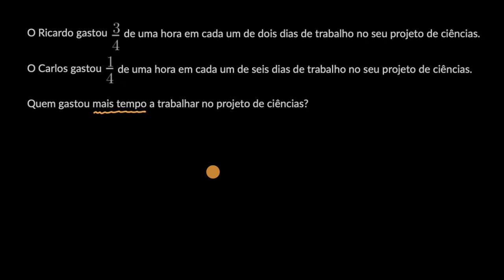Multiplicação de frações por números inteiros. Problema - Khan Academy em português (5.º ano)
Vídeo original:  Multiplying fractions by whole numbers word problem